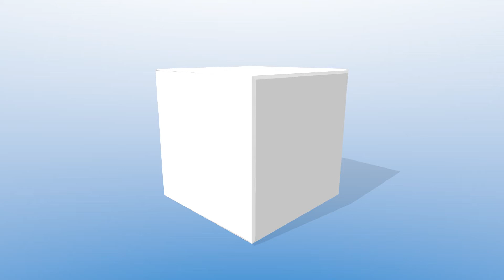RC ZLIN 526 & SKYRIDER-A1 JENS WANDER & MARTIN ERHARD MULTIPLEX AIRSHOW BRUCHSAL 2017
RC ZLIN 526 & SKYRIDER-A1 JENS WANDER & MARTIN ERHARD MULTIPLEX AIRSHOW BRUCHSAL

Die MULTIPLEX Airshow, die spektakulärste Flugshow mit den weltbesten RC-Piloten, fand auf dem Flugplatz des LSV Bruchsal bei Karlsruhe statt. Weltmeister, Europameister und Staatsmeister aus dem Modellsport boten das ganze Wochenende großartige Modellflug-Aktion. Modellpilot.EU war für Sie vor Ort und stellt Ihnen zahlreiche Displays in einer großen Video-Playlist vor.